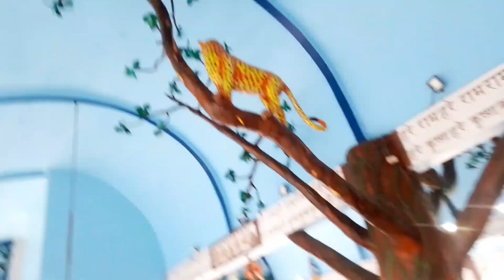WAY TO GOGAMUKH BAJRANGI TEMPLE||PLEASE VIRAL VLOG